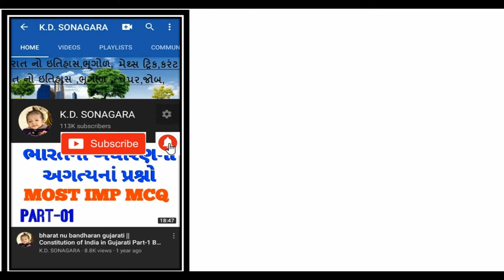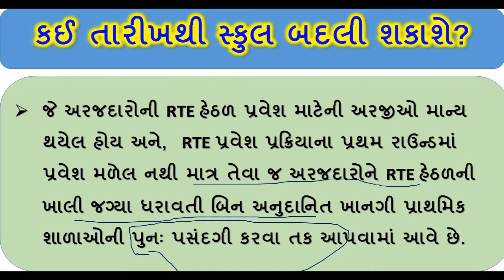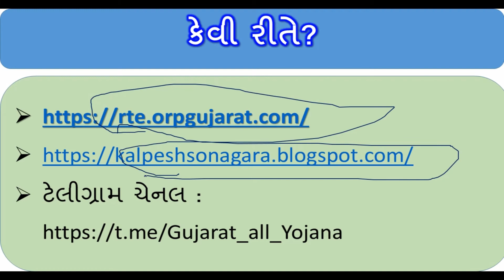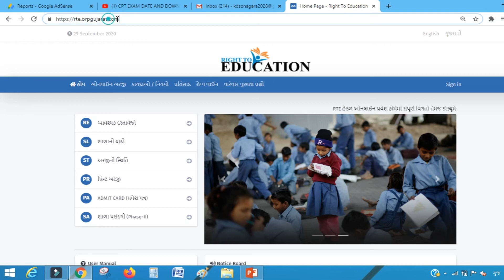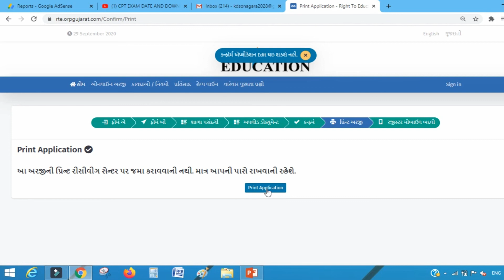RTE Round 2 || RTE Second Round Date 2020-21 || rte.orpgujarat.com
*RTE Round – 02#*
*આપ શાળાઓની પુનઃપસંદગી કરવા ઈચ્છતા હોવ તો ઓનલાઈન અરજી#*
કઈ તારીખથી સ્કુલ બદલી શકાશે?
કેવી રીતે?

તમારે જરૂર ના હોય તો બિજાને શેર કરજો

1. No delicacy or editing of the videos is allowed without the written permission of the publisher.

2. All the disputes are subject to jam khambhaliya Jurisdiction only. @ Copyright Reserved